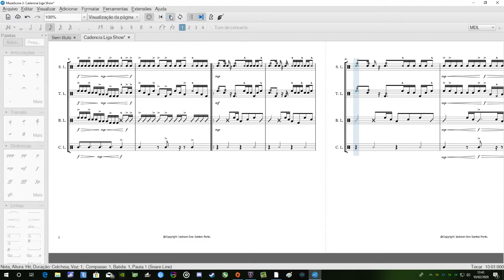Cadencia Hip Hop Brasil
Cadencia Criado no Ritmo Hip Hop